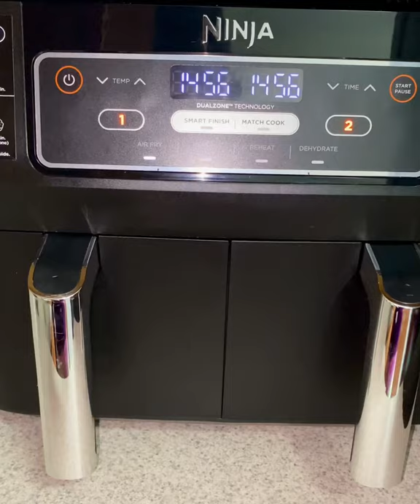Cola de langosta en salsa de mantequilla y ajo